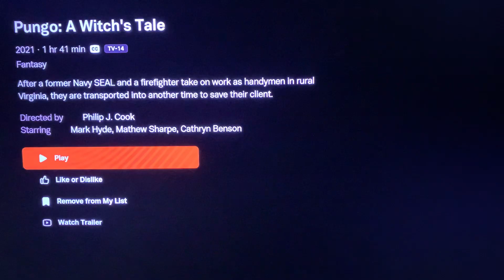Eagle Films logo (2021)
Pungo: A Witch's Tale